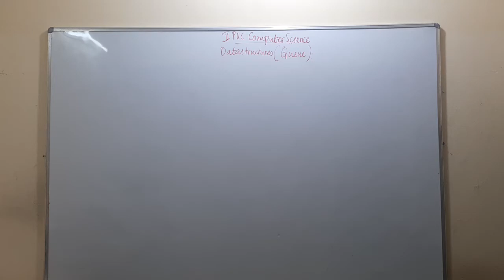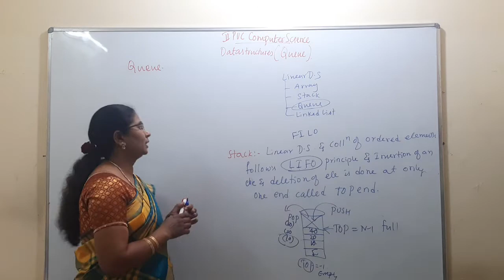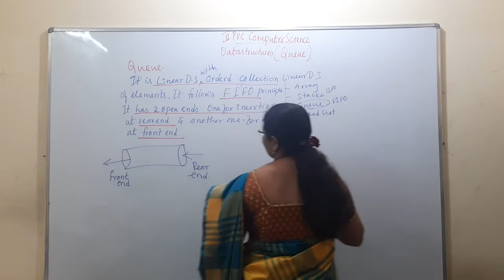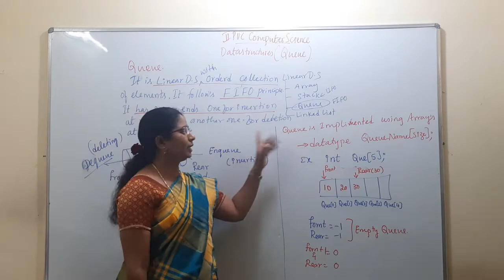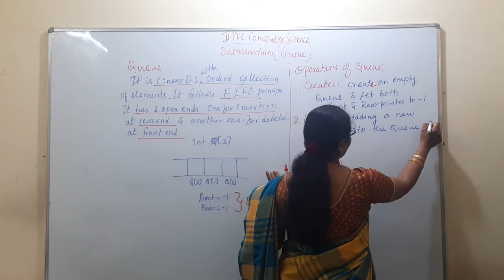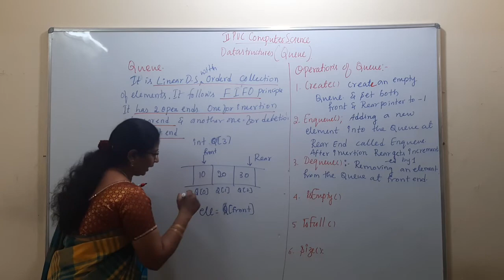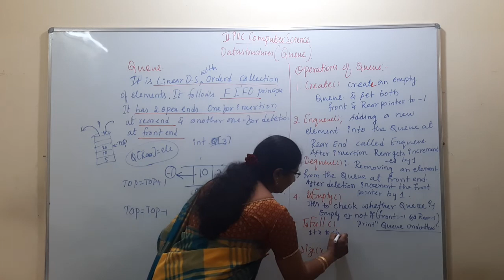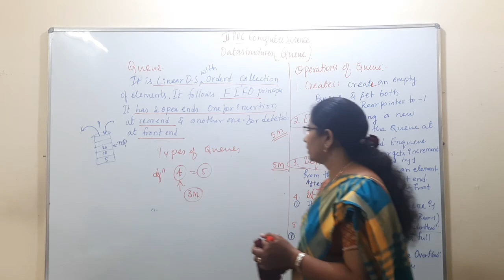II PUC ch4: DS part15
Queues definition and operations